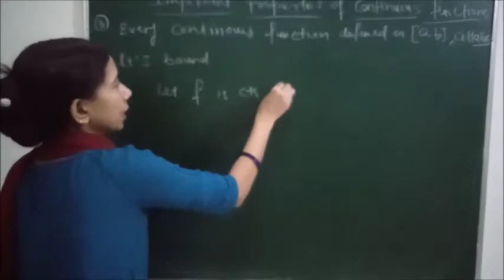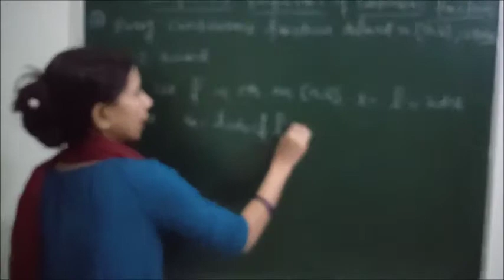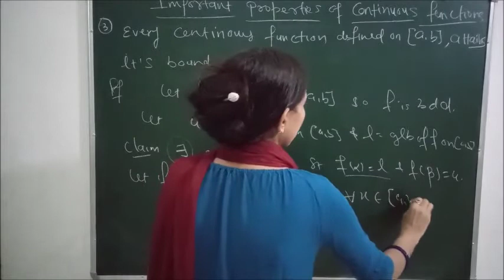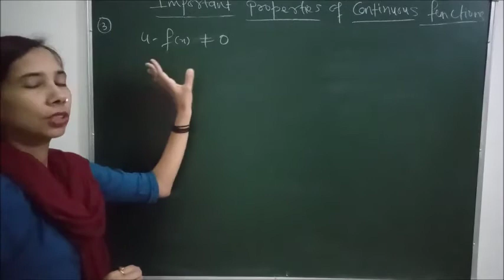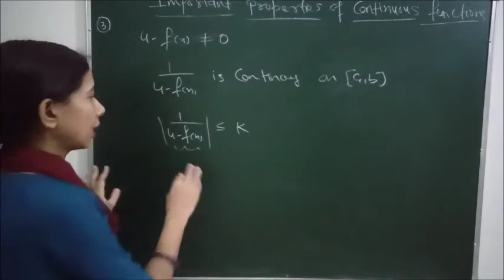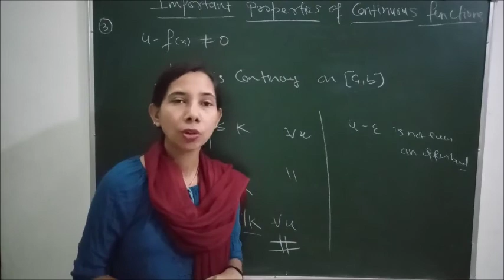Important properties of Continuous functions, third part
In this video we have discussed important properties  of Continuous functions.
In coming video lecture series, we will discuss more important properties of Continuous functions.